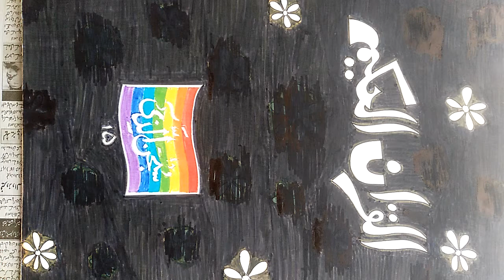Quran Rainbow Art Design